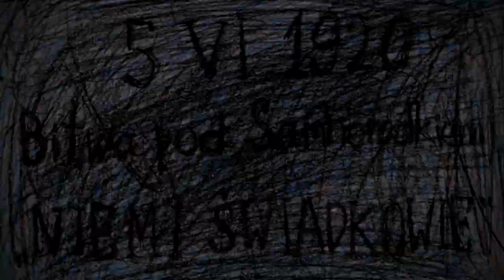PN 5 Świat 75 OK INT bitwa pod Samhorodkiem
bitwa  pod  Samhorodkiem